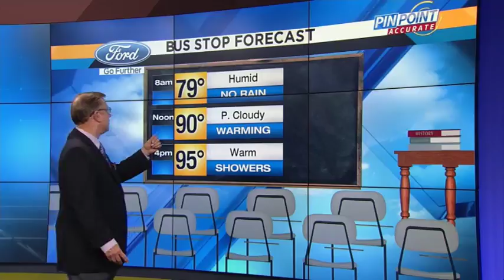News 6 evening weather update -- 8/13/17